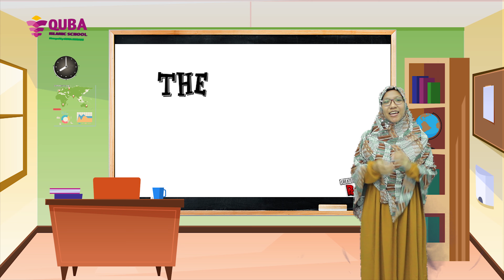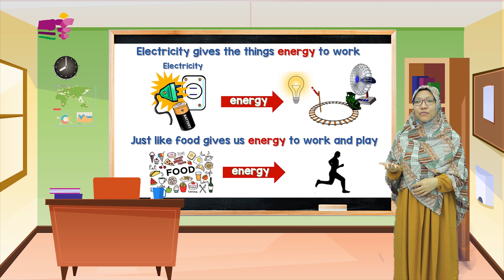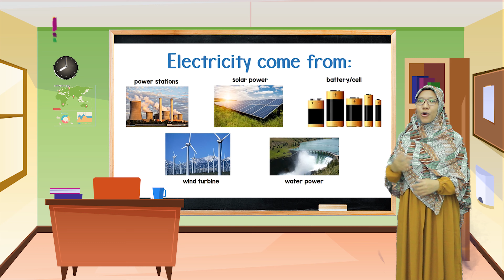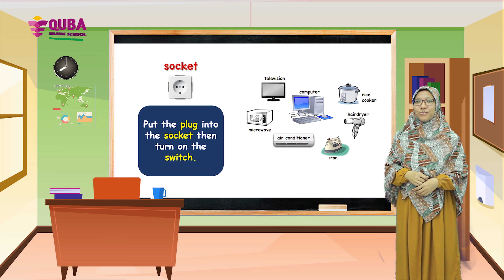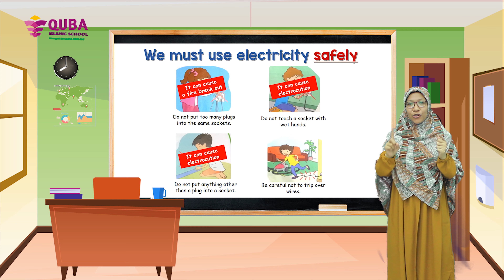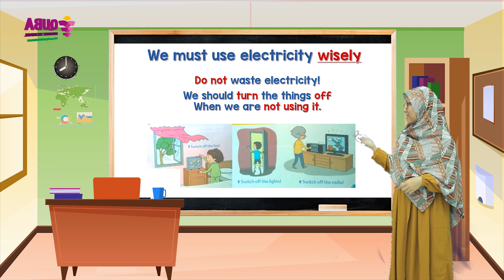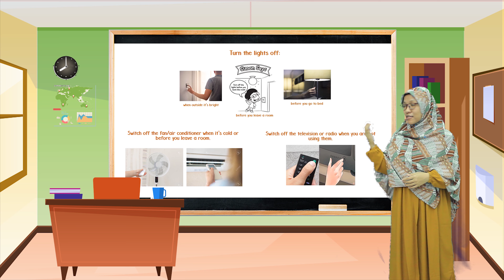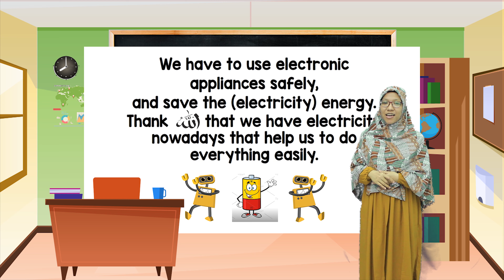Primary 2 : Science - Electricity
Dengan dibuatnya video pembelajaran ini, QUBA ISLAMIC SCHOOL bertujuan agar teman-teman semua yang menonton video ini dapat memahami kembali pelajaran yang sudah disampaikan oleh masing-masing Guru bidang studi, dan semoga dapat memotivasi teman-teman dalam menuntut ilmu.